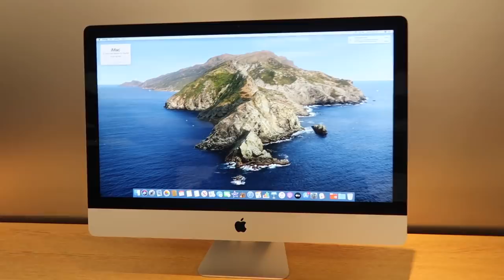NEW TOOL For Snow Stakes + New Snow Tires Reveal!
Hey guys, we're doing a little more of a DITL vlog today, this one sharing about our new A/T tires as well as covering a new tool to stake out our commercial and residential sites for snow plowing.

A lot of you guys enjoy vlog style videos where we tackle the day together, and with the season slowing down, I'm able to grab the camera out and take you guys more of a behind the scenes look with some of the things we tackle day to day.

The folks over at Plow-Right have partnered up with us to share with you guys their new invention which is the Plow Right staking system. This tool uses a spike to tap a plastic stake into the ground 3-4", that also comes with a quiver to store all of your snow stakes.

We've been using this tool to mark all of our sites and honestly, it's been a breeze to use. You can get 24-36-48" size markers, in a variety of different colors.

Also we wanted to share for a few minutes the new snow tires we went with, the Nitto Ridge Grapplers. After much debate and tons of shopping and comparing, I decided to go with these guys. A lot of you suggested them to me (including my friend Alex Lica), and swore by how they performed in the snow.

I'll be sure to keep you guys updated with how they perform and how they wear over the next few weeks and months. Love to hear your guys thoughts on the Nitto's if you run them, and how they've helped up for you if you run them for winter.

► Top 10 ROOKIE Snow Plowing Tips + Fails!!

► Plowing Snow And Clearing Our Residential Driveways! - More Snow Plowing Footage!

► IT ISN'T SUPPOSED TO BE SNOWING YET!! [7" SNOW STORM?!]

Hope you guys are enjoying the videos and the channel. It’s awesome getting to create content for you guys. I truly hope our videos entertain and provide benefit to you guys with your businesses. If you’d like to support our channel, the best way to help us monetarily is by using our affiliates links and purchasing your gear online with us through our online partners. Thank you again in advance for the support.
***Visit the Lawntrepreneur Academy for Training Programs To Start A Lawn Care Business Of Your Own!***

How We Shoot Our Videos And Vlogs:
Canon 80D Main Camera